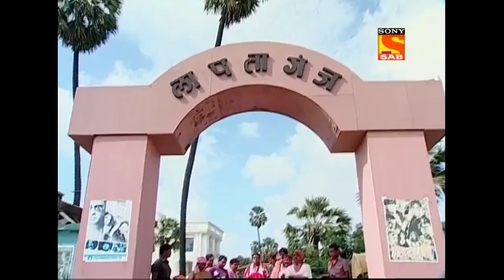Lapataganj Season1 Episode 190-Full-लापतागंज-वह आ रहे हैं